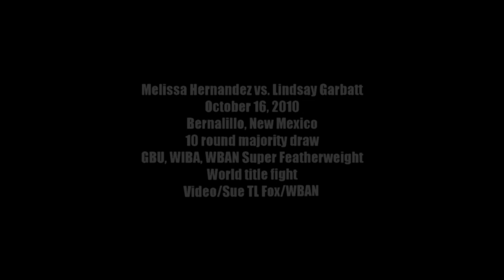Short Clip - Melissa Hernandez vs. Lindsay Garbatt World Title bout - 10/16/2010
October 16, 2010 - Santa Ana Star Casino, Bernalillo, New Mexico - Short Clip/Some Highlights-
In the main event, Lindsay Garbatt and Melissa Hernandez fought to a 10-round majority draw. The two were fighting in a rematch, and for three vacant world title belts, that included the GBU, WIBA, and WBAN super featherweight belts. Judges scores were 95-95, 95-95, and 98-92 for Hernandez.  Video Footage by Sue TL Fox /WBAN